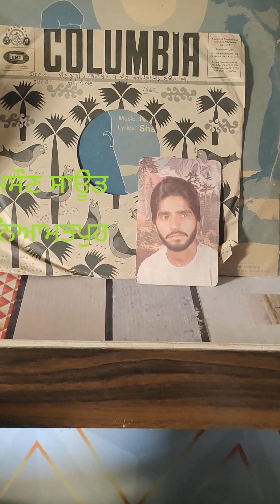ਮੈਨੂੰ ਡਾਚੀ ਤੇ ਬਿਠਾ ਲੈ ਬਾਂਹ ਫੜਕੇ (78,RPM,,1965) ਕੇ ਐੱਲ ਅਗਨੀਹੋਤਰੀ & ਨਰਿੰਦਰ ਪਾਲੀ,,ਲੇਖਕ,,ਗੋਰੀ ਸ਼ੰਕਰ